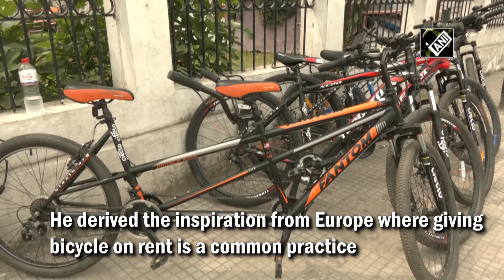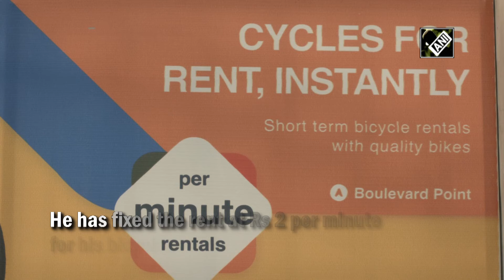Srinagar youth launches cycle on rent service at Dalgate Bridge I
Srinagar, Sept 14 (ANI): A Srinagar youth named Ubaid Nazir has started an initiative ‘Cieclo’ where he is providing bicycles on rent. The objective of the initiative is to promote eco-friendly transport in Srinagar. He has 8 bicycles with him. He is giving bicycles on rent at Dalgate Bridge. Ubaid Nazir has been passionate about cycling since his childhood. He derived the inspiration from Europe where giving bicycle on rent is a common practice. People use bicycles for sightseeing in Europe. He has fixed the rent at Rs 2 per minute for his bicycles. He is getting good response from tourists and locals alike.